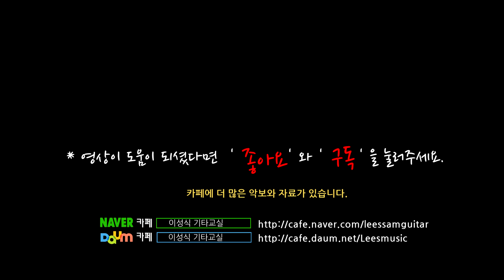그대 내 맘에 들어오면은-When you come into my mind/조덕배/K-pop/이성식 기타교실/좋은악보/통기타 강좌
영상 하단의 악보는 간략 악보이며 연주 영상과 동일한 전체타브(tab)악보는 [좋은악보]에서 구매하실 수 있습니다.